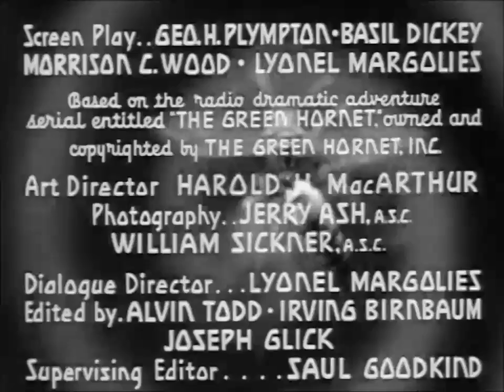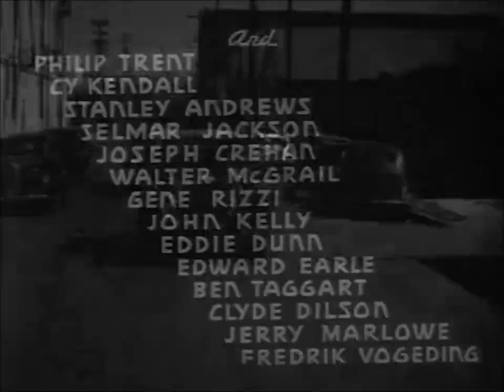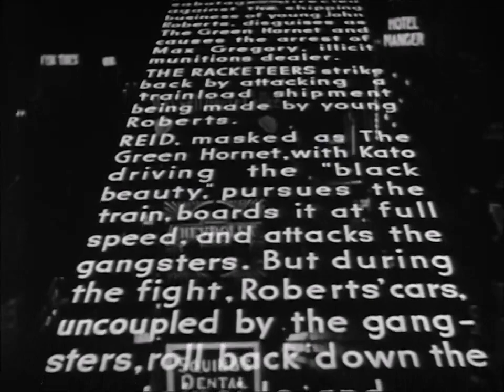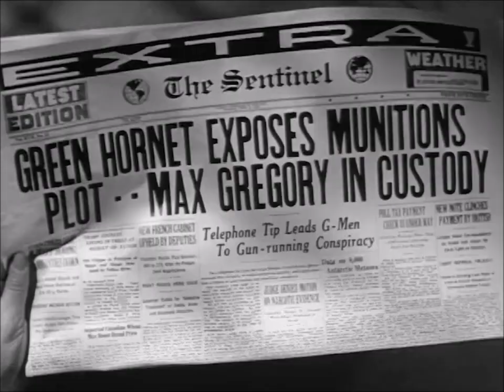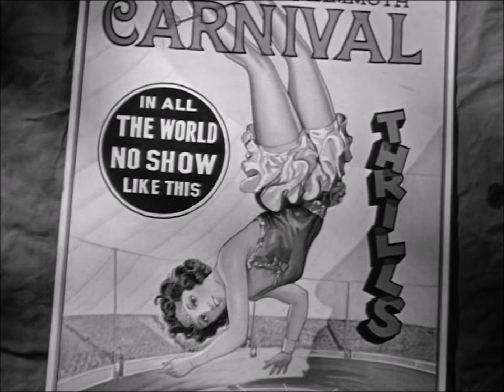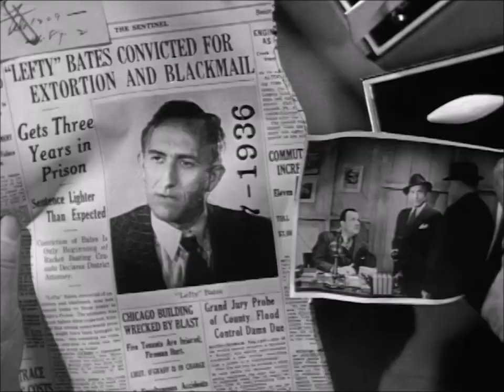The Green Hornet E12 Panic In The Zoo